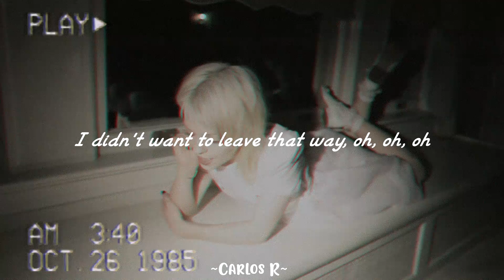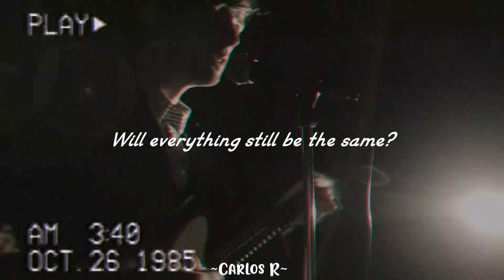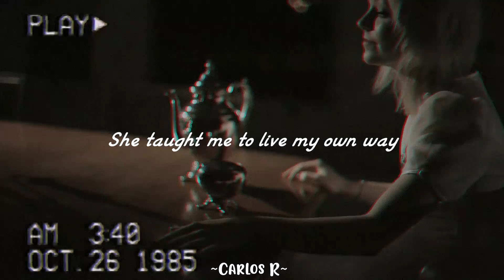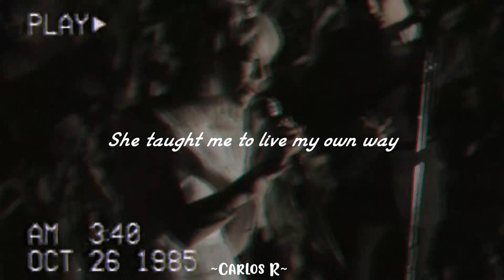Mrs Stadler - Mars Argo (lyric)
Primera canción que he decidido subir de Mars Argo, es que sólo mírenla toda chill.
Decidí no traducirla para que no se sobrecargara mucho el vídeo de palabras.